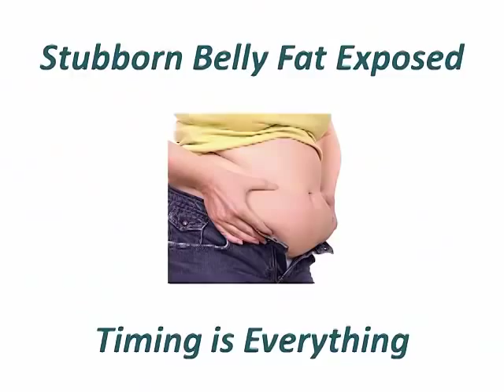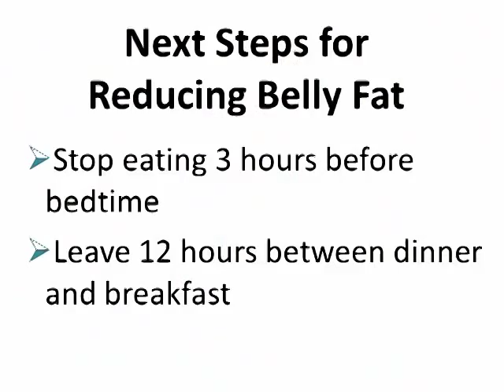Hormonal Control of Belly Fat Fat- the Leptin Connection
Learn why it's not just what you eat but when you eat that effects your hormones, blood sugar and overall health.   Dr Ritamarie reveals how the timing of your meals impacts the production of excess belly fat, and explores some of the actions you can take to begin to get rid of excess belly fat. For additional videos on the dangers of belly fat and what to do about it